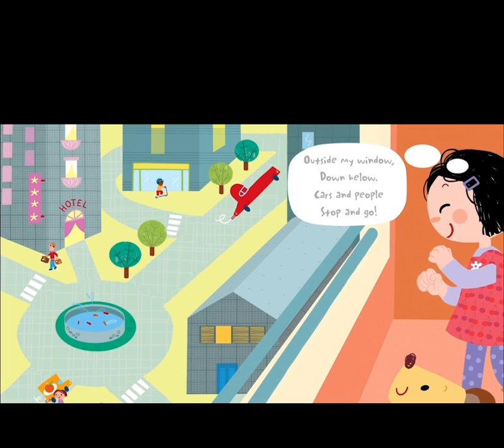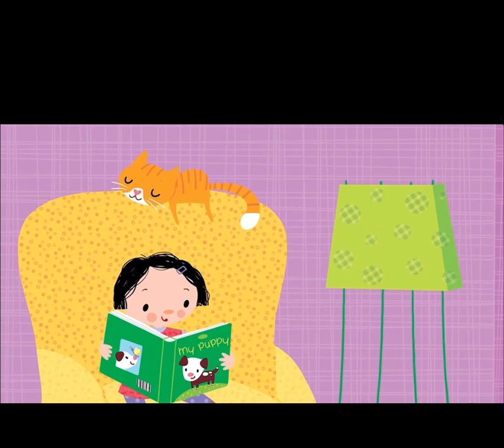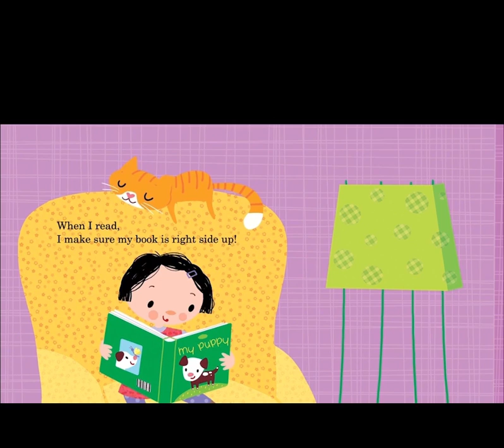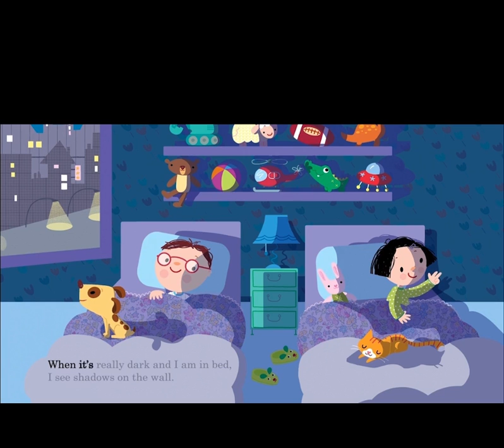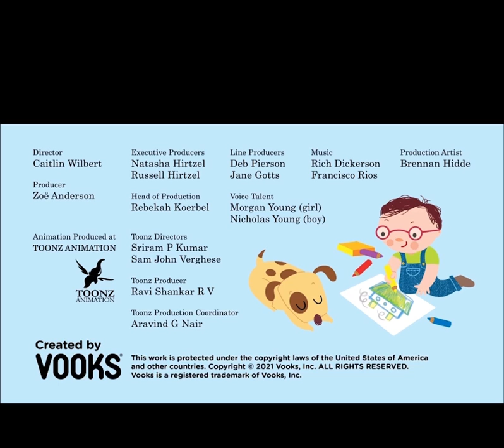What do you See?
5 senses